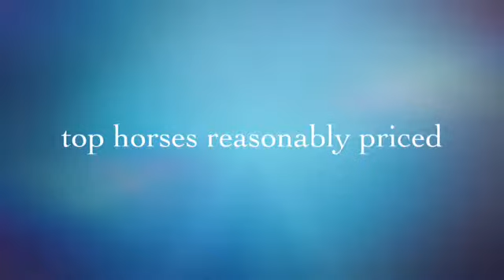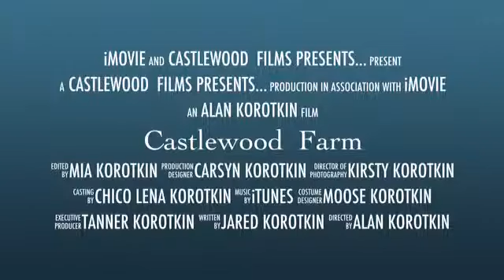Castlewood Farm, Inc.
Castlewood Farm, training and sales